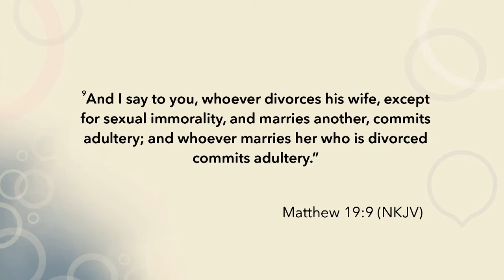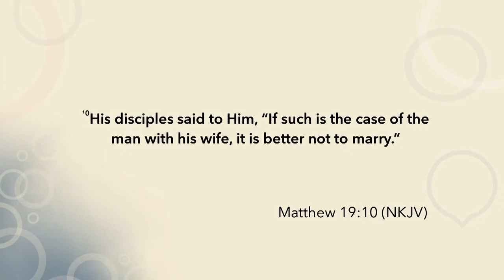What Does the Bible Say About Remarriage After Divorce?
God established marriage as a divine institution. It is a lifetime commitment between husband and wife, the couple and God. But what if the relationship does not work out?

All of us go through dry stretches in our relationships, but that does not mean we can file for divorce and remarry whenever we want.

The Bible only speaks about divorce on the grounds of adultery (Matthew 19:9, 5:32), abandonment (1 Corinthians 7:10–15), and death (Romans 7:2). We are not at liberty to remarry at will as it says in Matthew 19:9, “I tell you that anyone who divorces his wife, except for sexual immorality, and marries another woman commits adultery.” The remarriage is connected to the divorce, and the grounds for divorce are connected to the grounds for remarriage.

The Bible provides high standards for what we should do and how we should live, but God offers a wide range of grace if we fail. Whenever a relationship struggles, we have a God who forgives us through His grace, and sometimes in relationships, if there is a chance to forgive, we should forgive.

Watch the video to learn more about remarriage after divorce. Still got questions? Send it in!

Bible HelpDesk is a weekly program where you can send in your questions and receive an answer based on the authority of God’s word. Whether you are wondering what a Bible passage means, or whether you are seeking practical wisdom for everyday life, call or message us your questions, and our panel of theologians, pastors, and other Bible experts will point you to answers you can trust. or visit hope.study for free Bible courses.